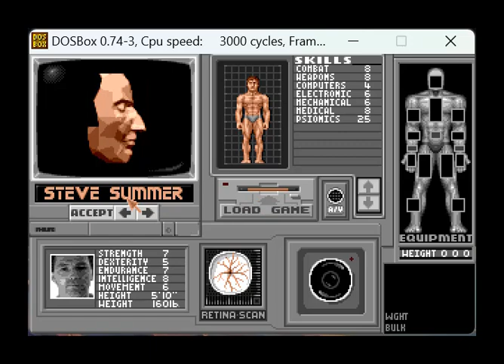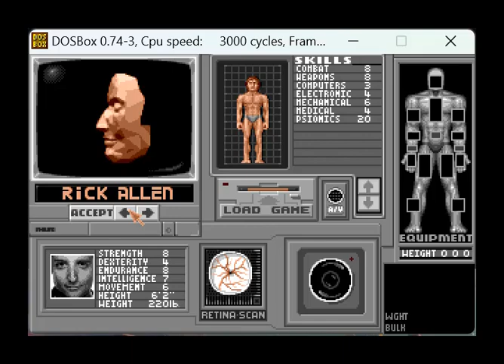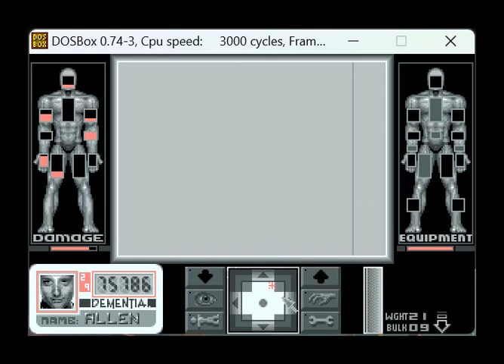Let's play Corporation (1991, DOS)